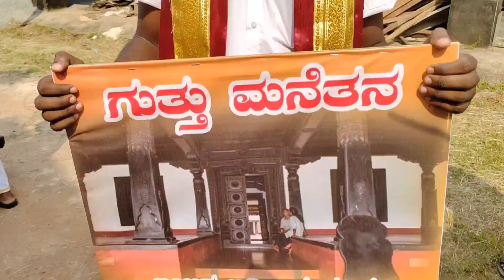ವಿಶ್ವ ಬಂಟರ ಸಮ್ಮೇಳನ 2023 | ಶಿರ್ವ ಬಂಟರ ಸಂಘ